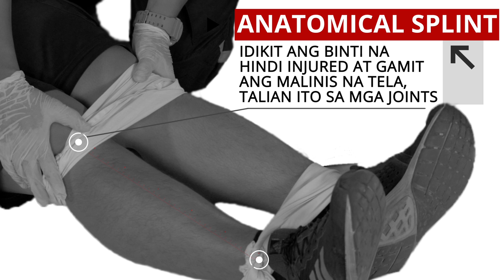How to Give First Aid and Treat a Fracture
If you are a bystander in an accident like vehicular accident and a victim is injured or maybe fractured, here are the First Aid and things that you may do to help.